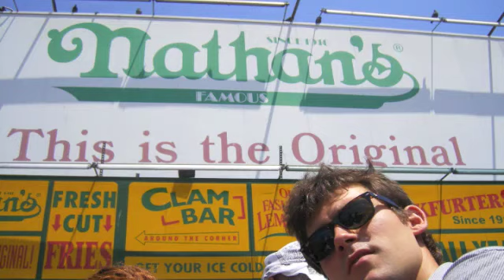Key to the City II